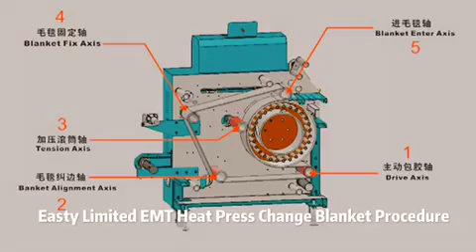Calendar Heat Press Change Blanket Felt Procedure | Easty EMT ERT EST Rotary Heat Press Maintenance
⑥ Calendar Heat Press Change Blanket Felt Procedure | Easty EMT ERT EST Rotary Heat Press Maintenance | Easty :
⑦